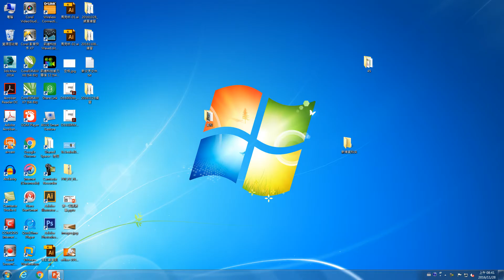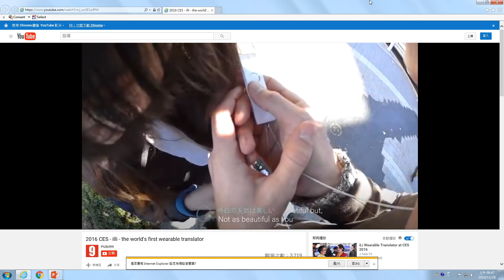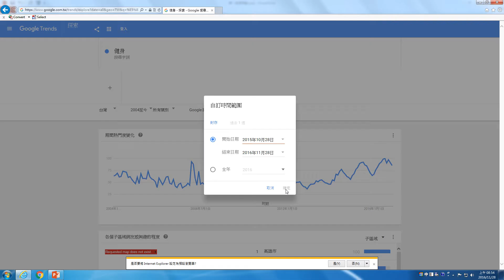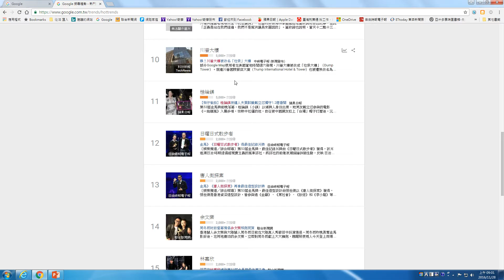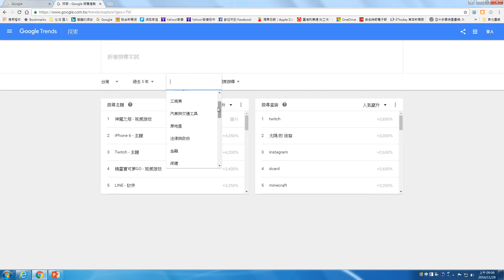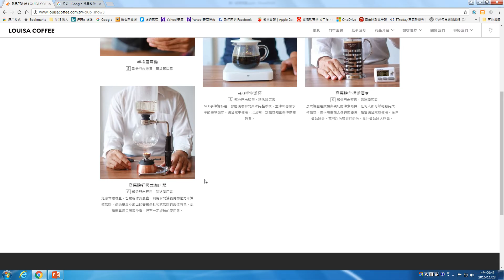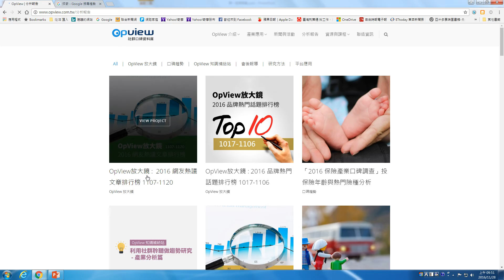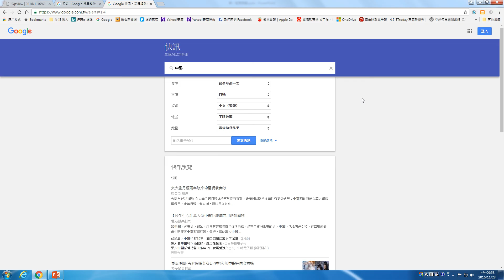網路行銷教學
殷老師網路行銷教學